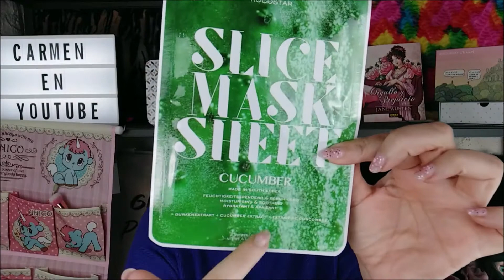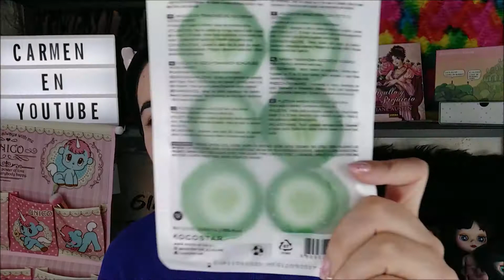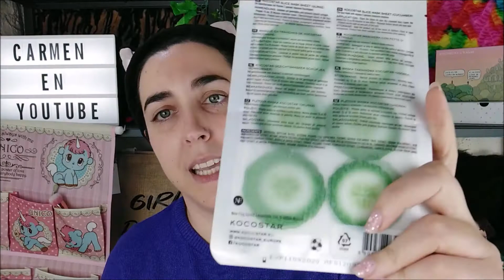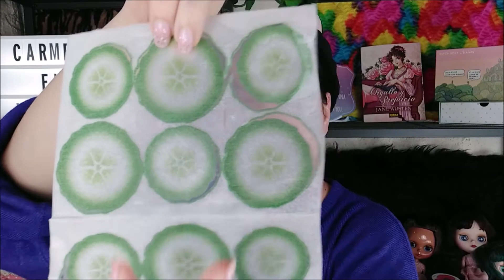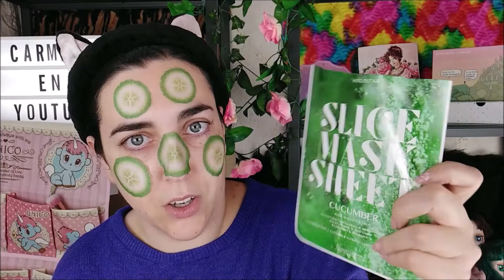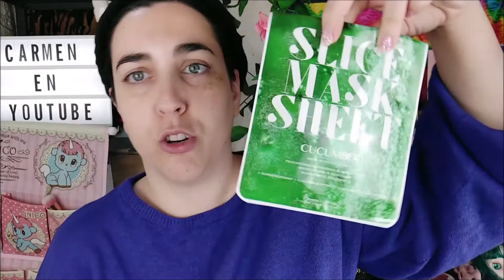MASCARILLA DE PEPINOS ¿ÉSTO FUNCIONA? OS LO ENSEÑO Y LO PRUEBO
Hola chicas, hoy os traigo un video probando una mascarilla de pepinos laminados, si si pepinos falsos jejeje ¿Qué os parece?